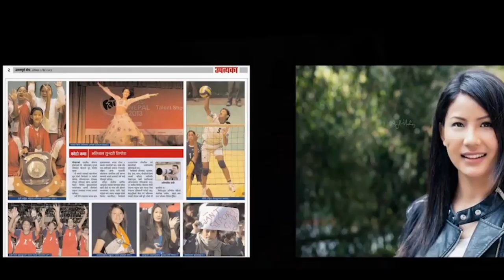सिपोरा र उदिपको बिगत र यथार्थ - Sipora Gurung/Udip Shrestha/Achal Sharma